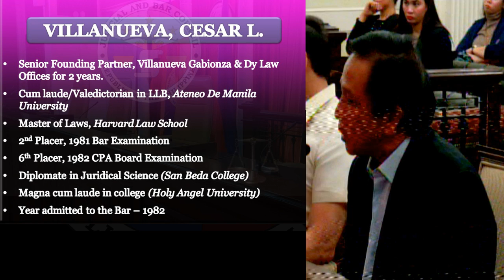Public panel interview for the position of Supreme Court Associate Justice - Sept. 9, 2019 AM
Pursuant to Section 2, Rule 7 of the Revised Rules of the Judicial and
Bar Council (JBC), a public panel interview will be conducted at the Division Hearing Room, Supreme Court Main Building, of the following candidates for the position of Supreme Court Associate Justice (vice Hon. Francis H. Jardeleza, who will compulsorily retire on 26 September 2019 and vice Hon. Antonio T. Carpio, who will compulsorily retire on 26 October 2019):

9 September 2019 (Monday)
9:00 a.m. – 12:00 noon
1. CUI-DAVID, Lanee S.
2. GATDULA, Jeremy Benigno I.
3. MARQUEZ, Jose Midas P.
4. VILLANUEVA, Cesar L.

2:00 p.m. – 5:00 p.m.
1. BADELLES, Oscar V.
2. BRUSELAS, Apolinario D., Jr.
3. DELOS SANTOS, Edgardo L.
4. PERALTA, Eduardo B., Jr.

Please follow this link for the previous interview sessions